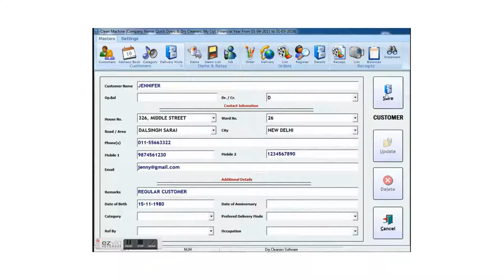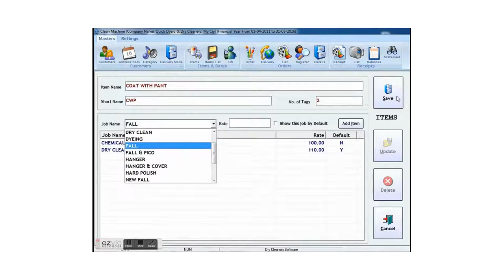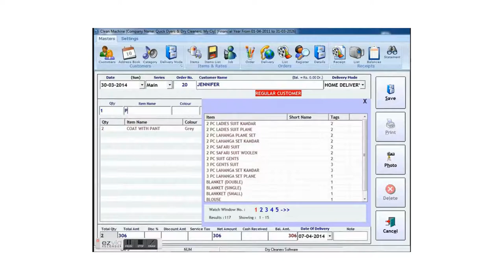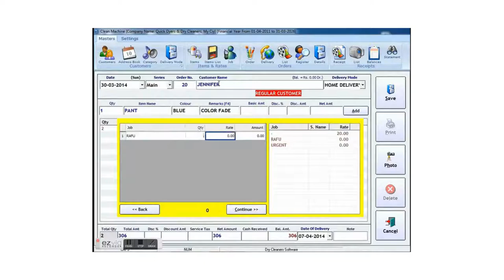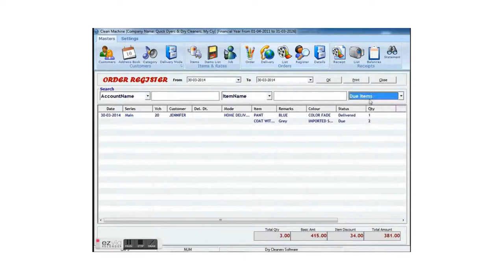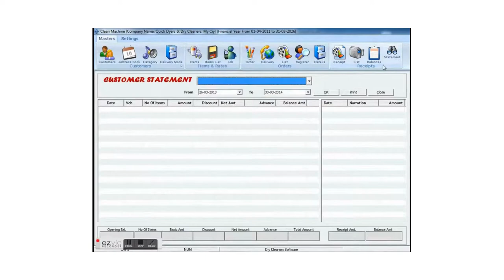Clean Machine : Software For Drycleaners / Laundry Services By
CLEAN MACHINE: DRY CLEANERS ERP SOFTWARE

Clean Machine Software has been especially designed for dry-cleaners / laundries with automatic tag printing, Store Pictures of customer as well as items, Easy Order and Delivery Management, Complete CRM, Processing In Store, Simple Accounting and easy to operate environment.

Salient Features

·       Order Booking
·       Delivery Management
·       Tag Printing on Buckram Using Ink Jet Printer
·       Track orders in processing and make it ready for delivery in a single click.
·       Simple Accounting
·       Send Auto SMS to customer at Booking Time, Processing Time, and Items Ready for Delivery & Thanks Message at delivery time.
·       Setup your own rate list.
·       Take Photo of customer at Booking Time as well as at delivery Time.
·       Track Store Items and ready for delivery items.

To Use this software you need no training on computers, no accounting background and even only Basic English is sufficient.

As such winter, festival and marriage season has started and dry cleaners are overloaded with their working, they are looking for something that may manage their workload and reduce their Burdon. Now it’s time to display this project to some drycleaners in your market, convince them about the technical points of this software.

Print Tags on Buckram Cloth using Inkjet Printer

In Dry Cleaners Trade, A dry cleaner has a very complicated problem to manage and record the identity of particular item of a client. Many times garments are exchanged between the clients. This situation creates a big problem for a dry cleaner. It creates a question mark on his work style and goodwill.  When this project was started, we‘re also surprised over the boom of software requirements in India, We never imagined that this industry will use software for the coming 5 years. But we proved wrong.

To add on to our surprise, when we completed and displayed this project in Dry Cleaner’s association meeting in a city, we got more than 18 orders of installation.

As per our survey, this software is in demand not only in India, but also in US,  African,  and European countries.

To overcome the identification problem of each item, we covered it with ‘Tag’. The tag is 2”x2” in size and contains information such as date of order receipt, Date and time of delivery, Customer Name, Contact No, Total No. of garments etc. But on completing this project, when we installed the software on client site, and printed the tag on paper, the tag was fine. But when the garment runs through cleaning, drying and finishing process, the paper tag lost its identity. To print the tags, a special kind of paper was required which may not lose its identity when run through washing, cleaning, chemicals, drying or finishing process.  And moreover the cost of tags and printing must not increase. At this time a new research come into light. You will also get surprised to know. We used Inkjet Printer a special kind of cloth known as “Buckram” (commonly used in shirt’s Collars and cuffs) as a paper. Now this problem is 100% solved. The buckram tag once printed through any inkjet printer, may be run through any process such as cleaning, finishing etc. do not lose its identity and remains same in the condition in which we print it.

SN TECHNOLOGIES is a Team of  Software Developers working in the field of Application Development, Barcode Solutions, Website Development, Mobile Apps, M-Commerce, Business Automation processes, Bulk SMS Services, Bulk Voice Calls Services, Digital Marketing Tools, Business Development Tools & also Provide Hardware like Biometric Attendance Machine, Computer System, Smart Class Tools, Surveillance Security, Intercom System etc…